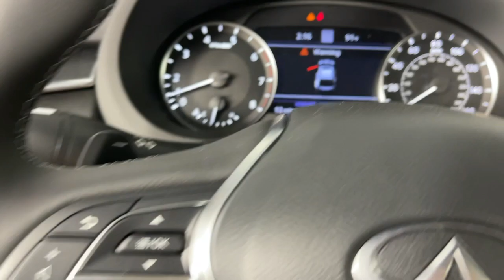2023 INFINITI QX55 G315706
Mineral Black New 2023 INFINITI QX55 SENSORY available in 821 E Central Ave., Monrovia, California at Sierra Infiniti of Monrovia. Servicing the [SEO Tags] area.

Sierra INFINITI of Monrovia is the FASTEST GROWING INFINITI location in Southern California. Recent Arrival! Mineral Black 2023 INFINITI QX55 SENSORY I4 CVT AWD 16 Speakers 4-Wheel Disc Brakes 5.846 Axle Ratio ABS brakes Air Conditioning Alloy wheels AM/FM radio: SiriusXM Auto High-beam Headlights Auto tilt-away steering wheel Auto-dimming Rear-View mirror Automatic temperature control Black Splash Guards (Set of 4) Brake assist Bumpers: body-color Carpeted Floor Mats CD player Climate Controlled Front Bucket Seats Delay-off headlights Driver door bin Driver vanity mirror Dual front impact airbags Dual front side impact airbags Electronic Stability Control Emergency communication system: INFINITI InTouch Four wheel independent suspension Front anti-roll bar Front Bucket Seats Front Center Armrest Front dual zone A/C Front fog lights Front reading lights Garage door transmitter: HomeLink Genuine wood door panel insert Heads-Up Display Heated door mirrors Heated front seats Heated rear seats Heated steering wheel Illuminated entry Illuminated Kick Plates Knee airbag Leather Shift Knob Leather steering wheel Lighting Package Low tire pressure warning Memory seat Navigation system: INFINITI InTouch Navigation Occupant sensing airbag Outside temperature display Overhead airbag Overhead console Panic alarm Passenger door bin Passenger vanity mirror Power door mirrors Power driver seat Power Liftgate Power moonroof Power passenger seat Power steering Power windows Premium Paint Radio data system Radio: Bose Performance Series Premium Audio Rain sensing wipers Rear air conditioning Rear anti-roll bar Rear reading lights Rear seat center armrest Rear side impact airbag Rear window defroster Rear window wiper Remote keyless entry Roof rack: rails only Security system Semi-Aniline Leather-Appointed Seat Trim Speed control Speed-sensing steering Speed-Sensitive Wipers Split folding rear seat Spoiler Steering wheel memory Steering wheel mounted audio controls Tachometer Telescoping steering wheel Tilt steering wheel Traction control Trip computer Turn signal indicator mirrors Variably intermittent wipers Ventilated front seats Welcome Lighting Wheels: 20 x 8.5 Machine Finished Aluminum Alloy. Although every reasonable effort has been made to ensure the accuracy of the information contained on this site absolute accuracy cannot be guaranteed. All vehicles are subject to prior sale. Price does not include applicable tax title license processing and dealer fees and destination charges.brbr22/28 City/Highway MPG